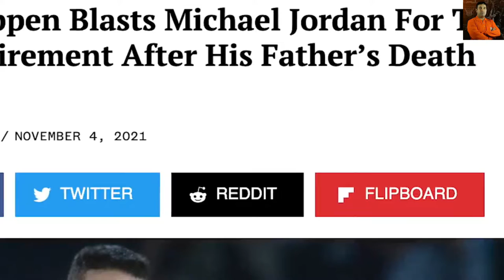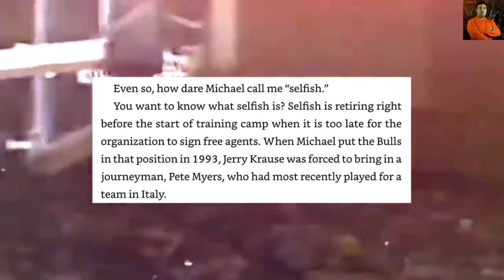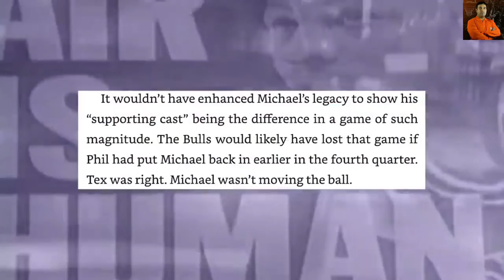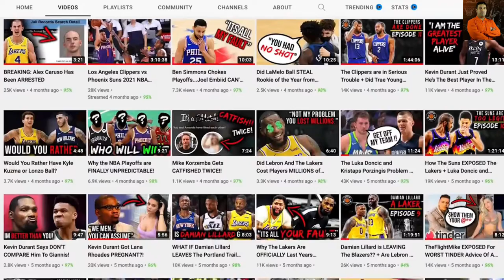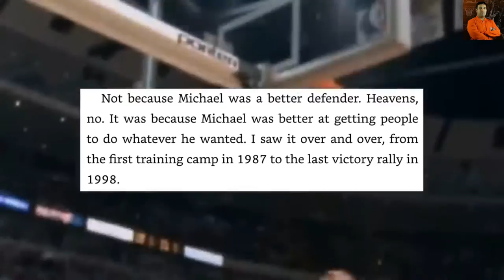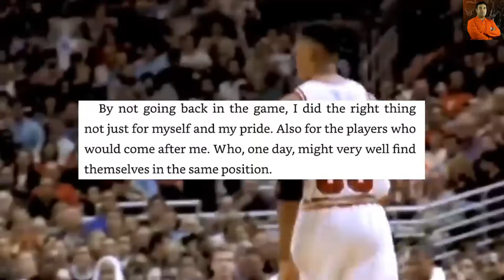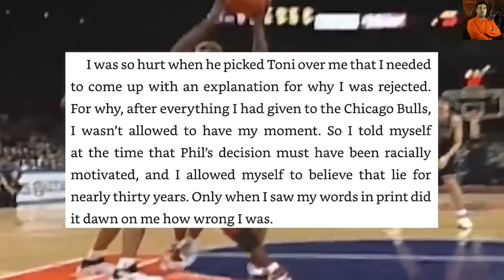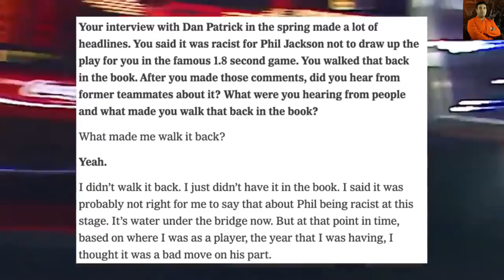Scottie Pippen, Michael Jordan'ın duyulmamış sırlarını açıkladı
Merhaba Basketbol severler bu videomda sizlere Scottie Pippen, Michael Jordan'ın duyulmamış sırlarını açıkladı videosunu izlettim.

Merhabalar Sevgili Dostlar, ben Burak coach. Mümkün olduğunca çok faydalı içerikle yüksek kaliteli basketbol videoları oluşturmayı hedefliyorum. İçeriğimde sizin için basketbol videoları çekiyor ve sunuyorum Oyununuzu bir sonraki seviyeye taşımak ister misiniz? Videolarımı izleyerek basketbol oyununuzu geliştirebilirsiniz.
Ben Burak coach olarak, basketbolculara ve basketbol severlere doğru basketbolu öğretmek, takımı eğitmek, maçlara taktik, kondisyon ve moral olarak hazırlamak, sporculara basketbol tekniklerini ve kurallarını öğretmek, antrenmanlarını ve gelişimini sağlamak istiyorum.